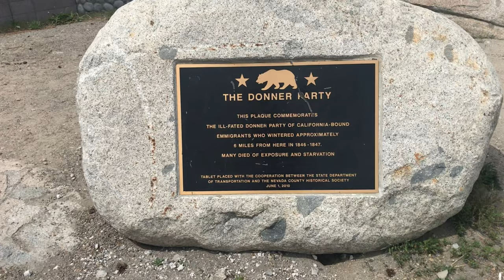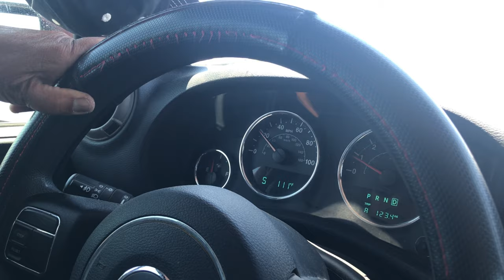Grouse Ridge Camping and Trail Run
Camping near Grouse Ridge Lookout and trail running to Island Lake.